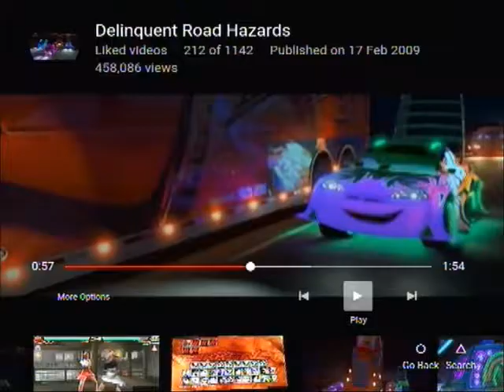Nuketown 12 14 Skorpion houses